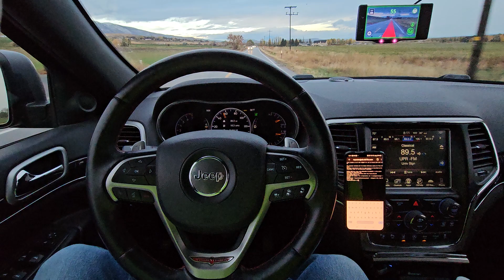October snow 2023, driving by Openpilot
driving to ASI through Mendon, Utah.  Openpilot is open source research, but if you want to work on development of autonomous solutions, check out our careers page and mention me (Gary Crum) as referring.  See asirobots.com .